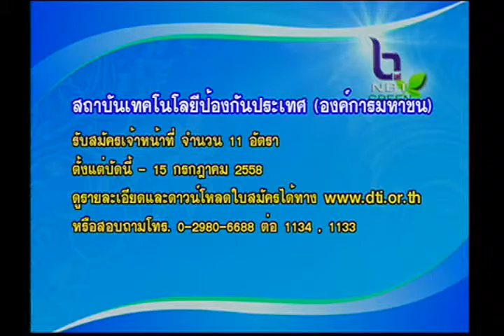ข่าวบริการ 14 กรกฎาคม 2558